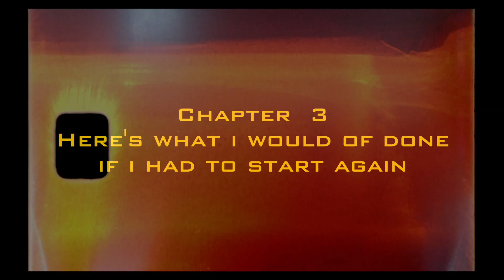Why I Took My Mixtape Off Of Spotify || What To Do Before Releasing Music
I took my mixtape off of Spotify because it didn't who I am as an artist now.

I wanted to share with you a few things I learned along the way that could be helpful to anyone thinking of releasing music for the first time or if you are unsure if you  should take that first step.

I wanted to focus purely on the mindset you should have before pursuing a career as a music artist.

// DIVE DEEPER? ⬇️ 🐇🕳️